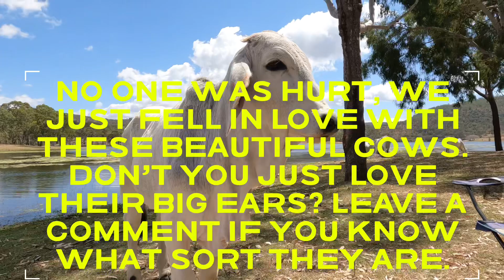Friendly cows at Eungella Dam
Fun with the cows at Eungella